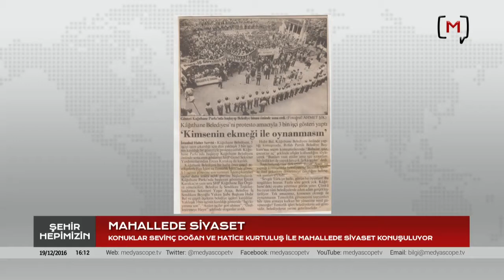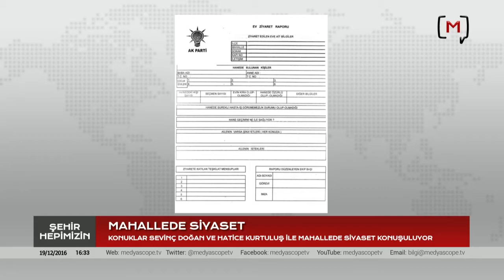Şehir Hepimizin: Mahallede Siyaset Konuklar: Sevinç Doğan & Hatice Kurtuluş